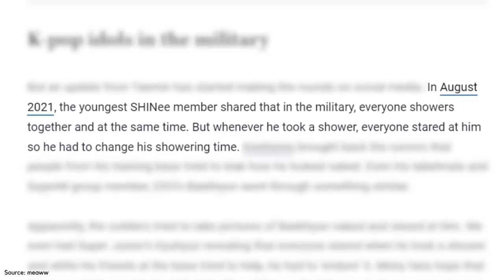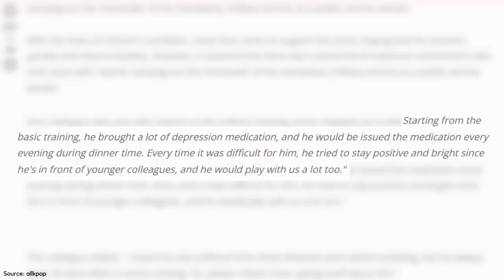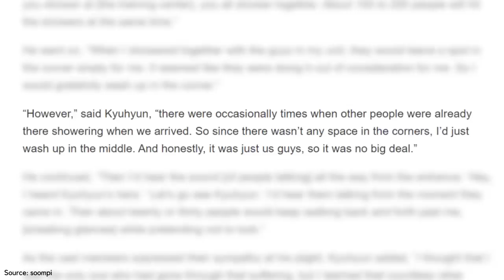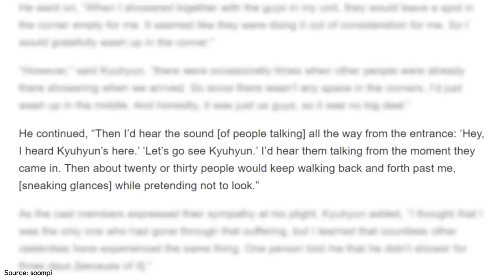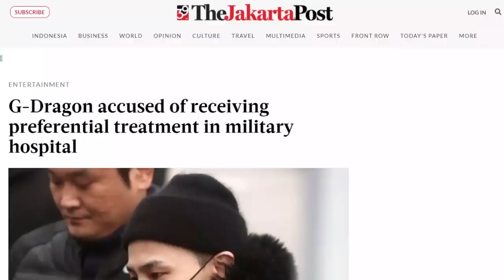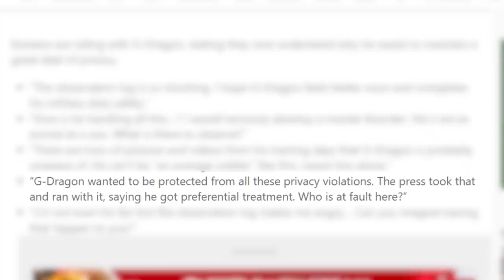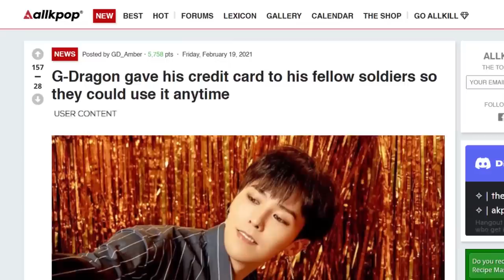The Horrible Suffering of Male KPOP Idols in the Military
military enlistment is becoming a hot topic amongst kpop fans lately. from the invasion of privacy to being used by their superiors, keep watching to find out all about the tragic life of male idols in the military - bts, super junior, shinee, and others! subscribe to kookielit for more kpop news.